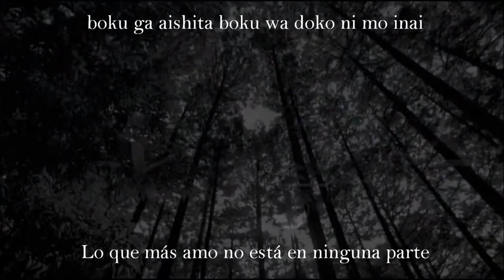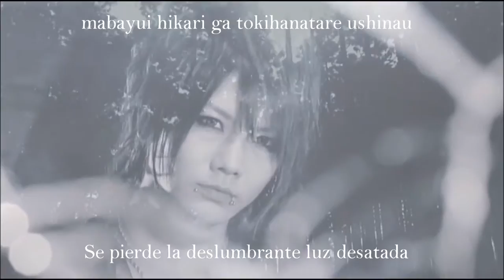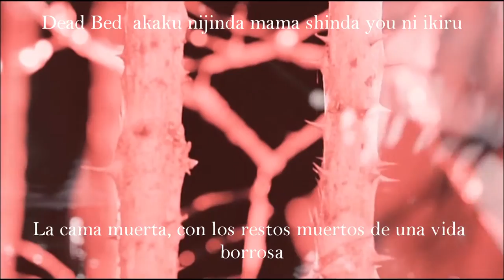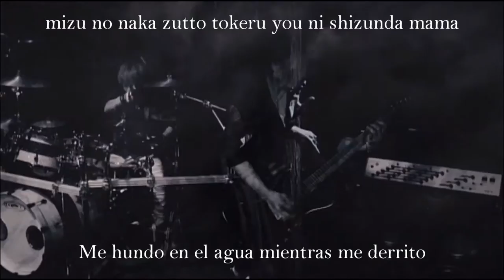SCREW [ ANITYA ]- Romaji & Español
Me gusta mucho esta canción espero que a ustedes también :3
Pueden hacer cualquier pedido 😁